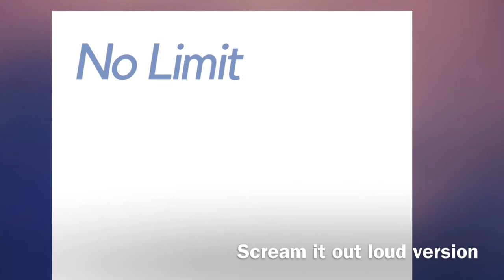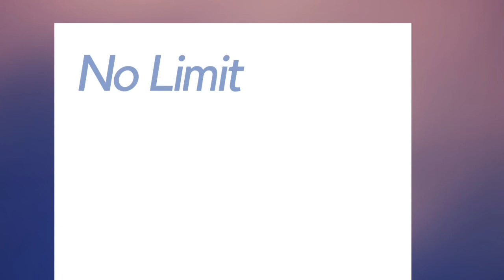Gilles Delgado - No Limit (scream it out loud version)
Lyrics and vocal by Gilles Delgado

Schout out to The producer of this beat!